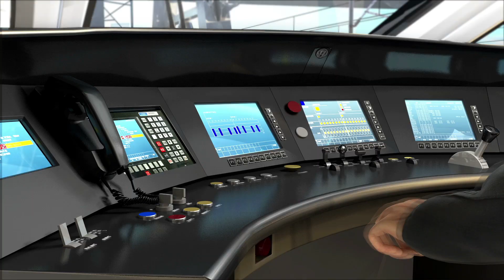InnoTrans2018 CRRC FUXING highspeed railway train